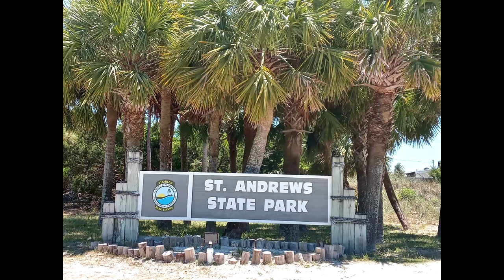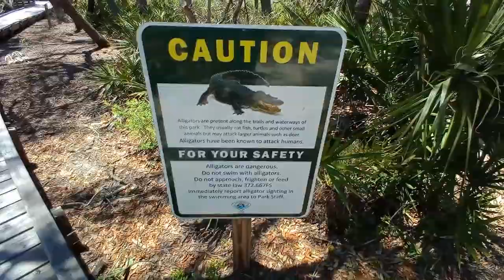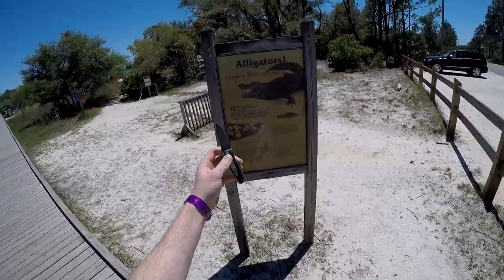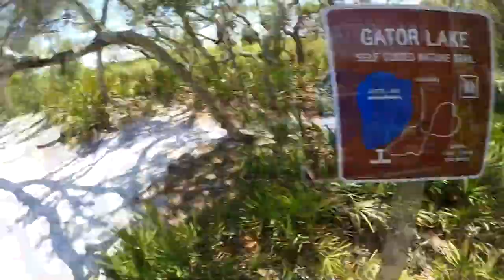St. Andrews State Park (Alligators spotted!) Panama City Florida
We are in Florida! This trip we are exploring at St. Andrews State Park. Alligators! Alligators! We found alligators! It is a beautiful place! There are many trails through the sand and swamp to enjoy with a fishing pier.

GoPro Hero 4 Silver